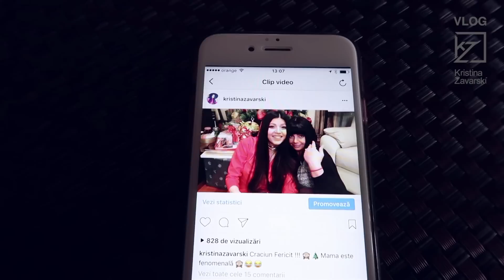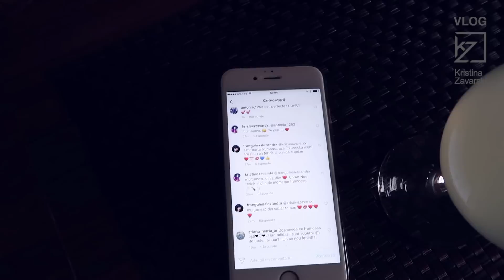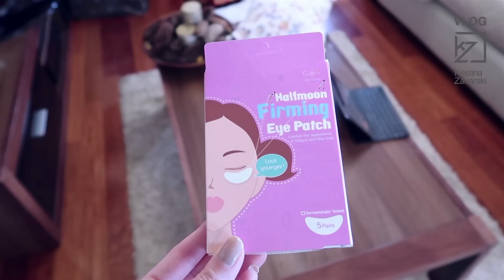Episod 73 - VLOG: REVELION 2017 ! Petrecerea, prieteni, foc de artificii !!![HD]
Bine v-am regasit si LA MULTI ANI !!!
Sper ca ati petrecut bine seara de REVELION si ma bucur sa ma revad cu voi deja in 2017 ! :)

In VLOG-ul de astazi veti vedea cum am petrecut noi Revelionul, cum m-am pregatit pentru eveniment si unde pana la urma am decis sa petrecem noaptea dintre ani !

Vreau sa va doresc un An Nou plin de bucurii si ca 2017 sa fie de 100 de ori mai bun decat 2016 !

Va pup si va imbratisez cu drag!!!

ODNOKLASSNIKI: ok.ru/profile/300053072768